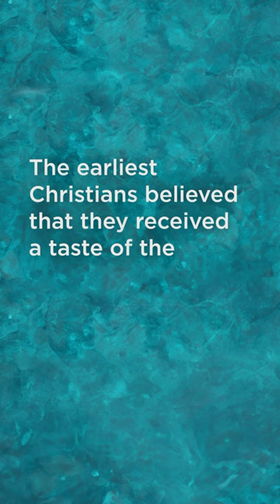Behold, This Has Touched Your Lips